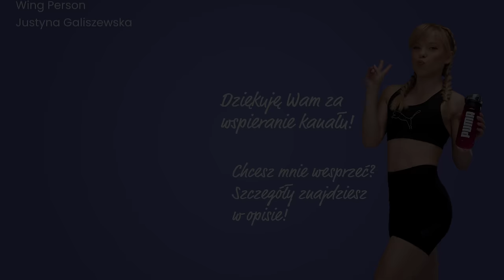STARTER LEVEL UP 💕 PROSTY TRENING DLA POCZĄTKUJĄCYCH, BEZ KONDYCJI Z OPCJĄ PROGRESU | Codziennie Fit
STARTER LEVEL UP to trening dla osób początkujących, bez kondycji z możliwością progresowania!

Zobacz jak można ćwiczyć bez wkurzania się i frustrowania 🌞 Treningi z serii STARTER to moja seria przyjemnych, spokojnych treningów idealnych na początek przygody z ćwiczeniami lub na powrót do ruchu! Trening jest bezpieczny i stopniowo zbuduje twoją kondycję.

Za łatwo? Ten trening to Starter LEVEL UP - prawie wszystkie ćwiczenia możesz zmodyfikować na nieco trudniejsze wersje :)

🔥 zawiera już rozgrzewkę i schłodzenie
🔥 trening na całe ciało
🔥 bezpieczny i łagodny - sprawdzi się nawet przy poziomie kondycji -1000
🔥 połączenie delikatnego cardio i wzmacniania
🔥 pozwoli spokojnie przygotować się do większej aktywności fizycznej
🔥 będzie odpowiedni także dla osób z dużą nadwagą
🔥 idealny dla osób o każdym stopniu zaawansowania i w każdym wieku
🔥 świetny dla osób po chorobie, po kontuzjach
🔥 do wykonania treningu będzie potrzebna mata oraz woda.

❤️ dla wspierających przygotowane są dodatkowe atrakcje, między innymi:
- specjalne emotikony
- odznaki wspierających